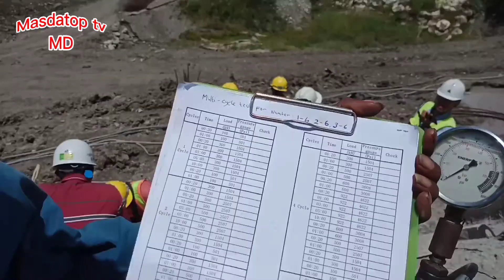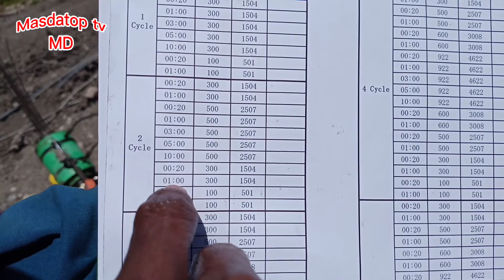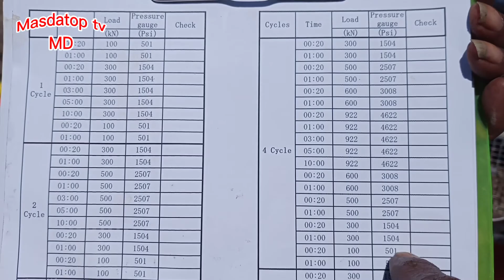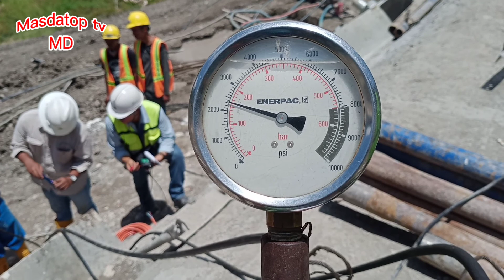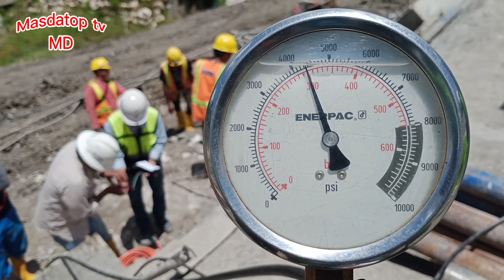Monitoring Load Cell ground Anchor permanent (@masdatoptv3434 )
Monitoring Load Cell ground Anchor permanent di power house 2 PLTA Peusangan 1 & 2 Aceh tengah
(‎@Masdatop tv  )